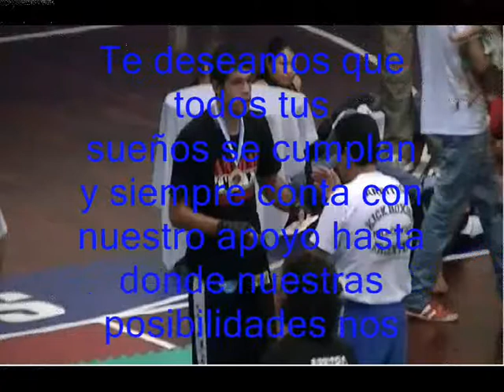Feliz Cumpleaños David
Cuanto más te cuesta llevarte la victoria, mayor será el placer de obtenerla.